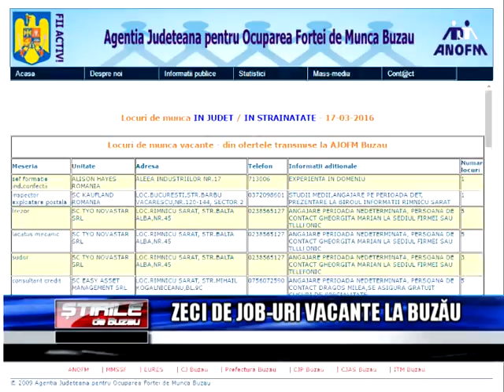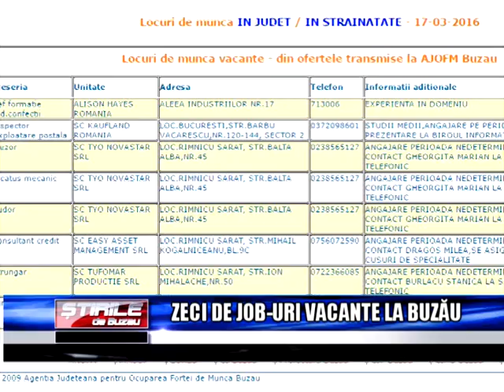ZECI DE JOB URI VACANTE LA BUZAU